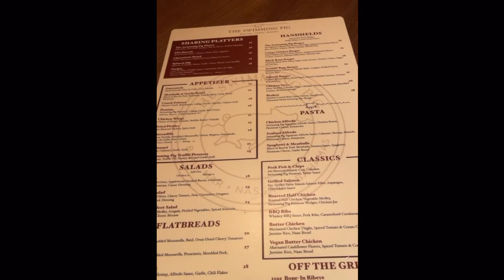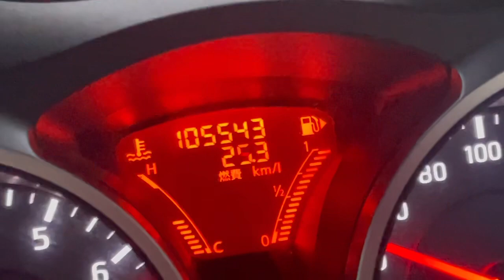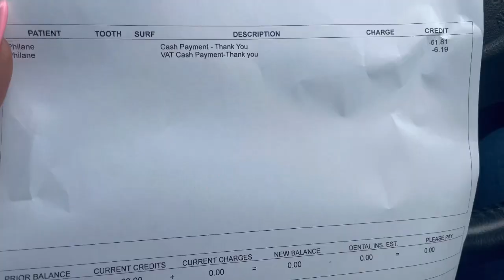I’m BACK ‼️ Partying W/ Friends & Fam, Why did I go missing? Gifts, Food, Shopping